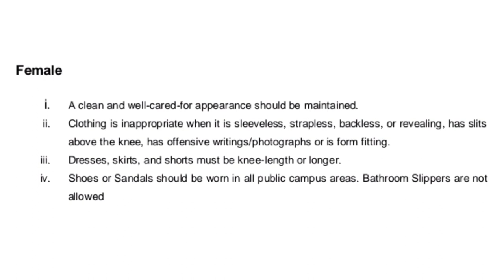Baze University Dress Code For Male and Female